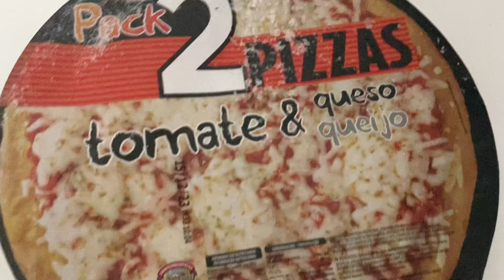Chicken Fajita pizza 🍕| How to Get Rid Of Oily Hair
Make frozen pizza in few minutes

Garlic powder
Chicken boneless
Black pepper
Crushed red chillies
Salt
Oregano
Lemon juice
Paprika
Tomatoe paste
Onion pieces
Green bell peper pieces
Cheese
Olives

Fry 1 tbsp oil in pan then add chicken and fry until turns white, add garlic powder fry for few seconds and add salt,black pepper,crushed red chillies,paprika,oregano,lemon juice fry for min then add tomatoe paste fry it for a min and add onion and green peper cook few sec and remove from stove.

Now top the frozen pizza base with chicken material then add grated cheese and olives sprinkle some oregano on top and put it in oven for about 15 to 20 minutes.
Pre heat oven for 20 minutes on low to medium heat. Use oven grill in case you are making frozen pizza.